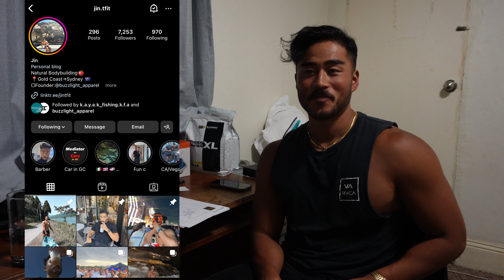[ワーホリ] ホワイトカードの取り方◻️ 取れれば時給$38の世界線🔥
※冒頭　WHITE CARD の取り方です🙌

今回の動画は今日取ってきたホワイトカードについてです⬜️
RSAもWHITE CARDもオンラインじゃなくてクラスでとりましょう！よっぽど楽です😉

何か質問などあればどしどしお待ちしてます！

Apparel